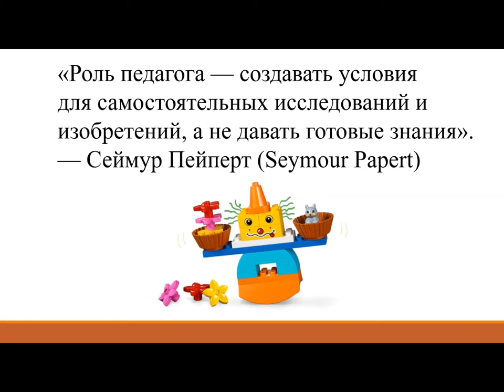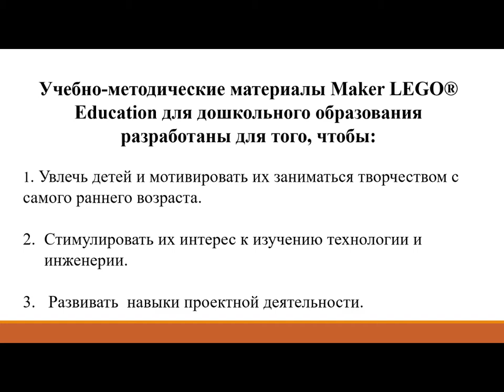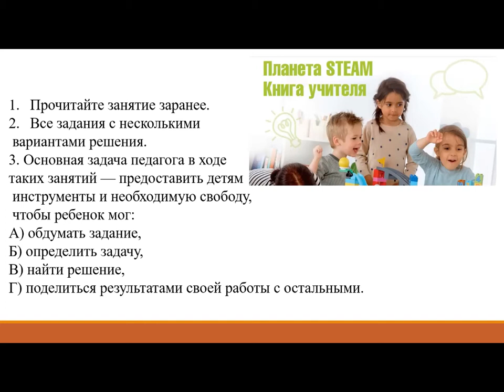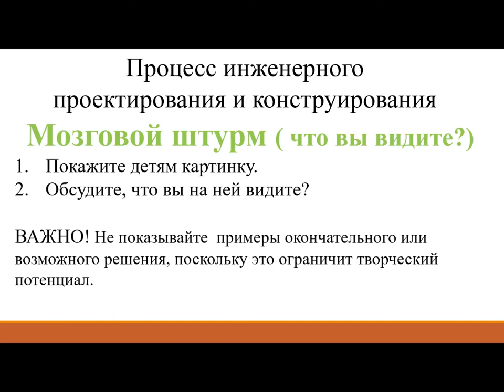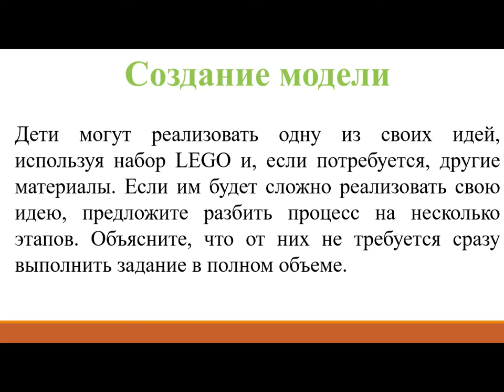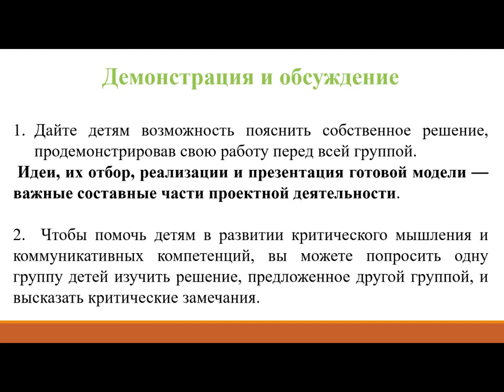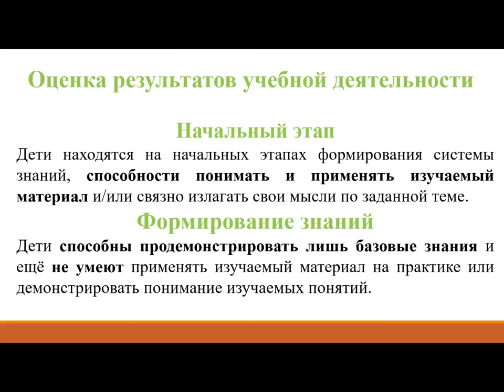LEGO STEAM PARK как начать работу с набором Часть №1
редставляю вам небольшую видео лекцию ( это часть №1) , которая входит с состав моего тренинга по развитию инженерного мышления у детей дошкольного возраста. Для тех у кого нет возможности посетить очно или онлайн мои тренинги , я хочу предложить к просмотру 2 части лекций.
Они помогут вам самим ПРАВИЛЬНО подготовиться к работе, сделать из набора не просто игрушку, а настоящий инструмент для развития ваших малышей.  Работая с детьми методично и грамотно вы придете к успеху в разных конкурсных проектах с вашими детьми.

Если вы хотите посетить тренинг полностью, пишите на вотсап , тренинг состоит из классики методики лего + моего личного опыта + из моих наработок курсов повышения квалификации педагогов.